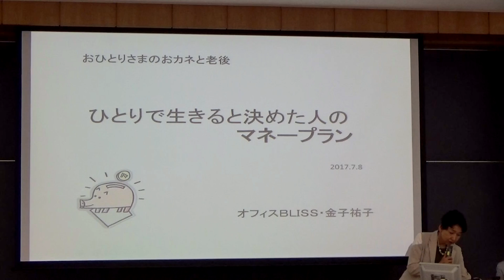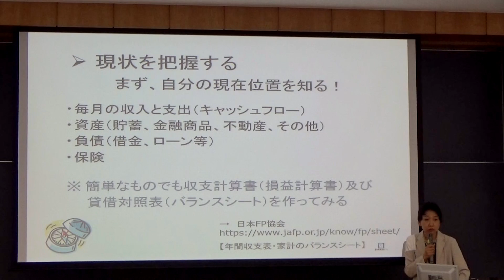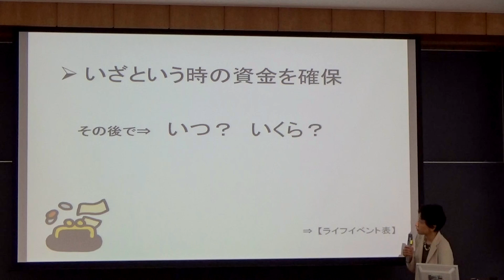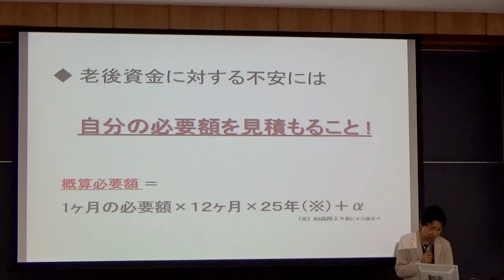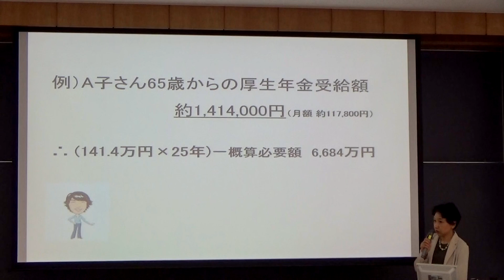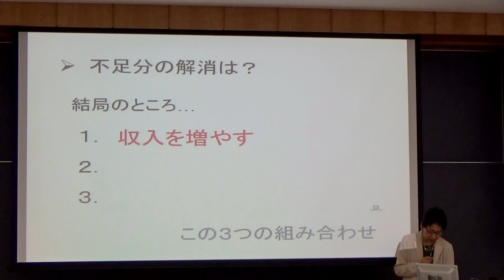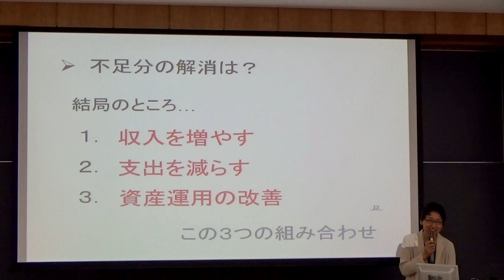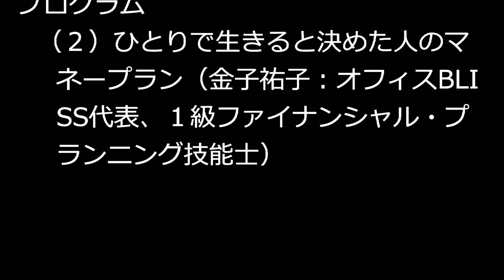20170708 おひとりさまのおカネと老後 金子祐子さん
おひとりさまのおカネと老後
～おひとりさまを支えるプロここにいます～
会場：立教大学１４号館２０１号室
主催：立教大学大学院２１世紀社会デザイン研究科
共催：認定ＮＰＯ法人ウイメンズアクションネットワーク・ＷＡＮ
後援：豊島区

プログラム
・開会挨拶
・講演
　（１）おひとりさまの年金（諸星裕美）
　（２）ひとりで生きると決めた人のマネープラン（金子祐子）
　（３）ゲイが教える老後プラン（永易至文）
　（４）おカネのプロ活用術（角田朋子）
・パネルディスカッション
・まとめ
・宣言　閉会挨拶